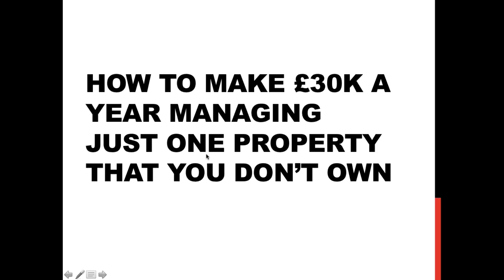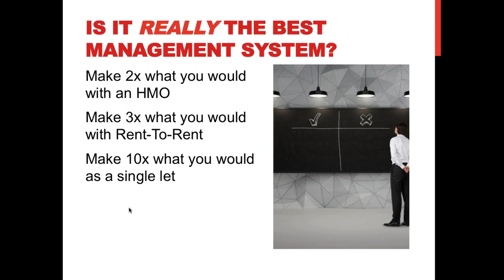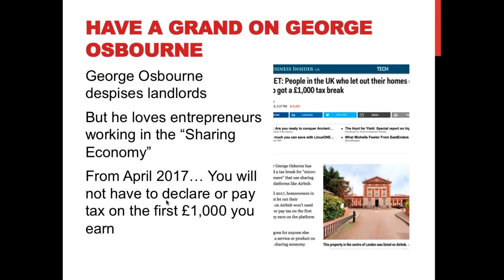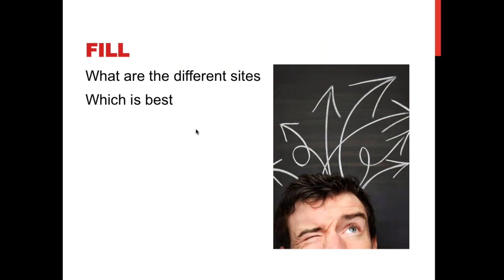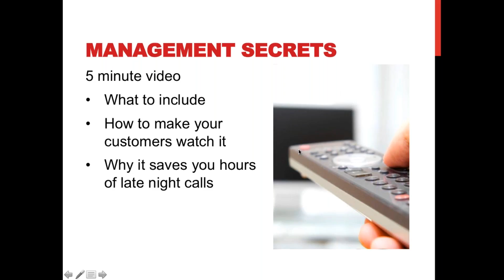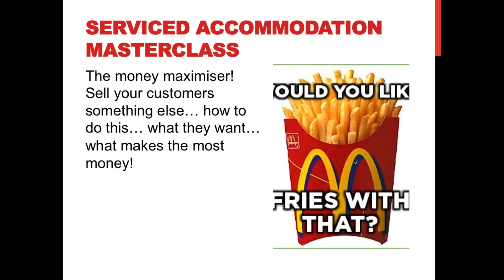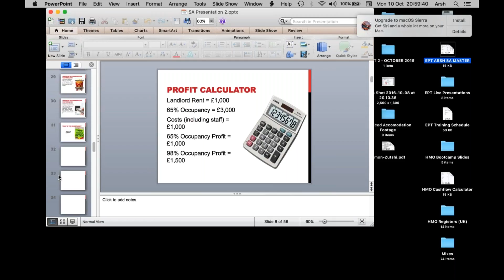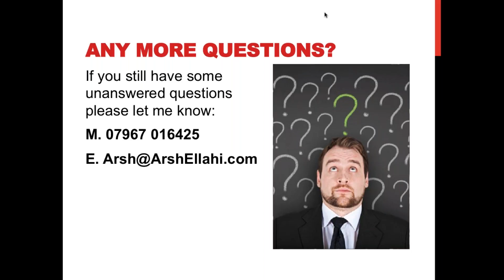How To Make £30K A Year Managing Just ONE Property That You Don’t Own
On Tuesday 10.10.16 Arsh Ellahi & Carole Cooney discussed some of the killer strategies which are making Carole £2,500pcm from one property which she simply controls.